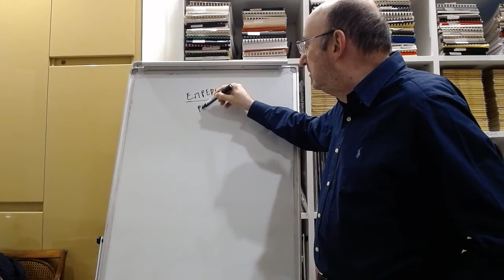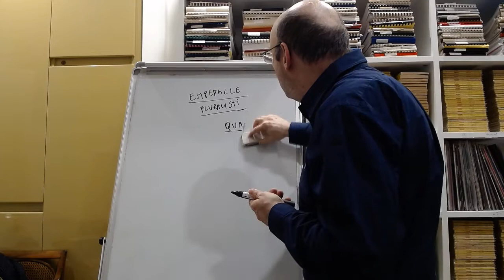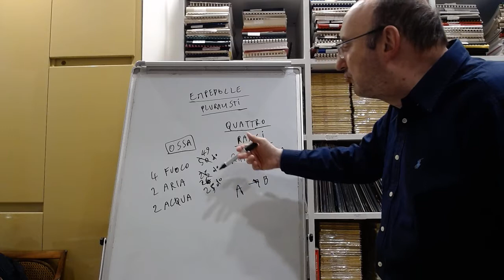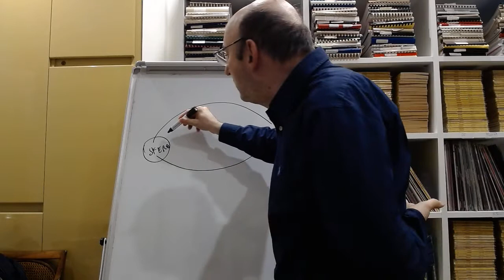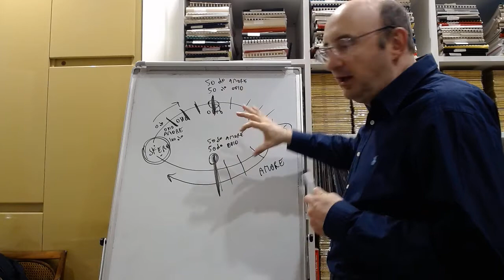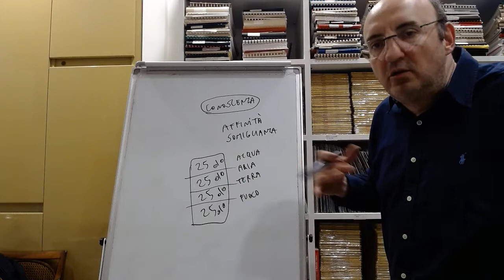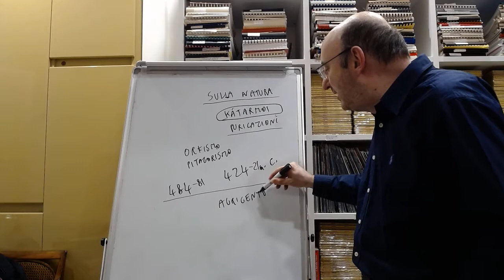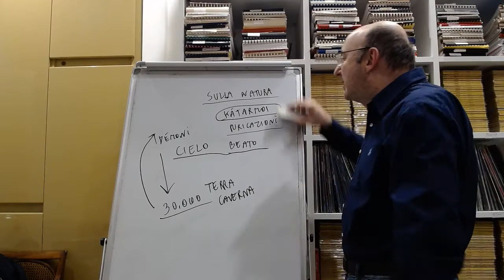Presofisti 13 - Empedocle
Secondo Empedocle l’essere non è uno, come sosteneva Parmenide, ma è composto da quattro radici diverse qualitativamente. Esse si uniscono e si distaccano grazie all’amore e all’odio e danno luogo così ai fenomeni. In che senso Empedocle e gli altri pluralisti spiegano il divenire in base a trasformazioni apparenti? Come si giustifica la netta diversità tra le sue dottrine naturalistiche e quelle mistico-magiche del poema lustrale?

0:00. La strategia di Empedocle e degli altri pluralisti per salvare i fenomeni affrontando le obiezioni dell’eleatismo.
8:47. Le quattro radici dell’essere.
11:48. Le combinazioni quantitative delle quattro radici dell’essere alla base del divenire.
21:26. L’amore e l’odio e le loro caratteristiche.
24:25. La cosmogonia basata sull’azione di amore e odio.
34:07. La teoria dell’evoluzione biologica.
38:12. La conoscenza per affinità e la funzione del cuore.
44:24. La filosofia mistico-religiosa delle “Purificazioni”. Elementi biografici.

📸  Empedocle in un'incisione di Thomas Stanley, in The History of Philosophy, 1655